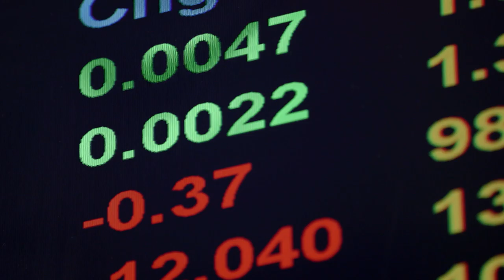The Joy of Logic - Trailer | Da Vinci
Take a roller-coaster ride through philosophy, maths, science and technology from the viewpoint of logic! With wit, wisdom, imagination and animation, Prof. Dave Cliff journeys from Aristotle to Alice in Wonderland, Sci-Fi to Supercomputers on his quest for certainty and the fundamentals of sound reasoning itself. Watch The Joy of Logic on Da Vinci.